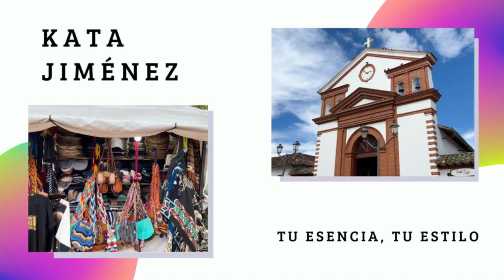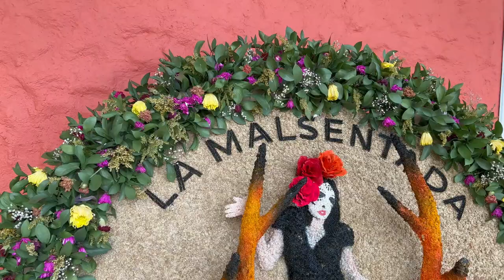SAN ANTONIO DE PEREIRA VLOG / RIONEGRO / Pueblos de Antioquia / Gastronomía / Fiesta / Arquitectura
Los invito al municipio de Rionegro Antioquia, específicamente al corregimiento de San Antonio de Pereira, donde podrás conocer su arquitectura, su ambiente, y darte un tour gastronómico, además observarás paisajes característicos del Oriente Antioqueño.

Encuentrame en Instagram como: @katajimenezz